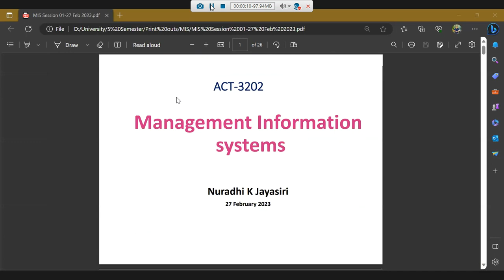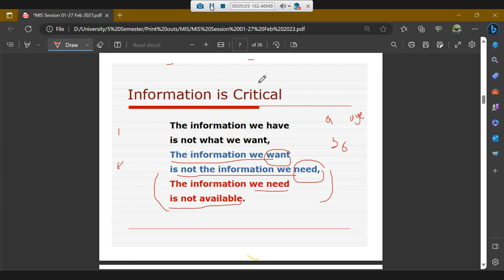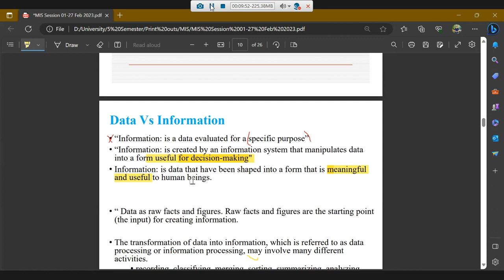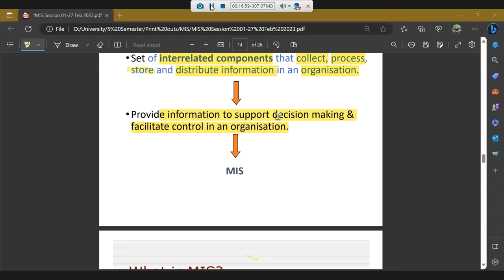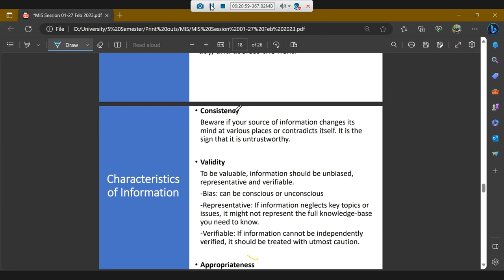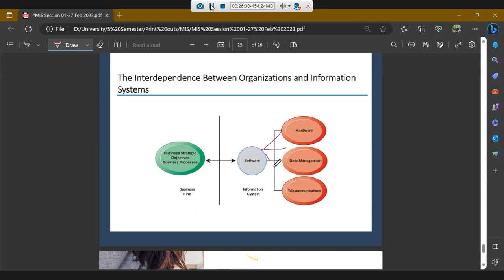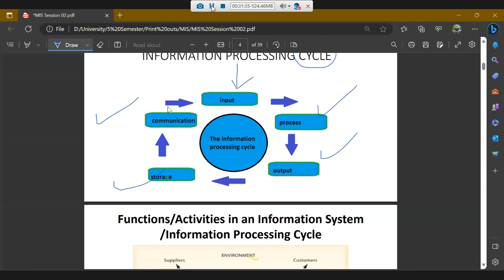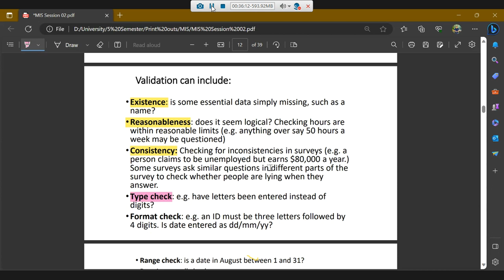Management Information System I UOC Kuppi I First Day I First Part